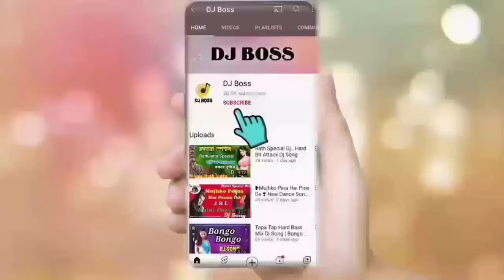Hori Hori Bole Duti Bahu Tule Dj Song....Hard Bass Mix